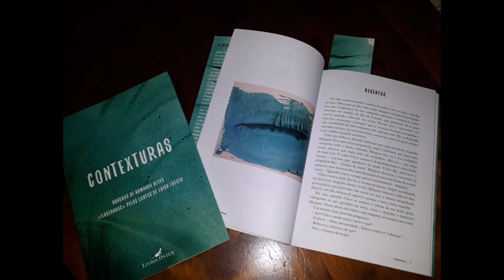REBENTOS | CONTEXTURAS, de Armanda Alves e Luísa Fresta | O EQUADOR DAS COISAS | CANAL LITERÁRIO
Neste vídeo, Luísa Fresta apresenta o conto REBENTOS, presente no livro CONTEXTURAS, de Armanda Alves e Luísa Fresta (Livros de Ontem).